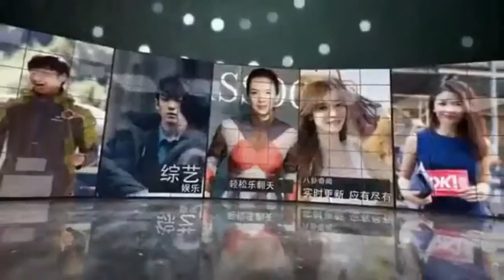李小冉晒照面前摆一桌菜 仍自侃“减肥人生”